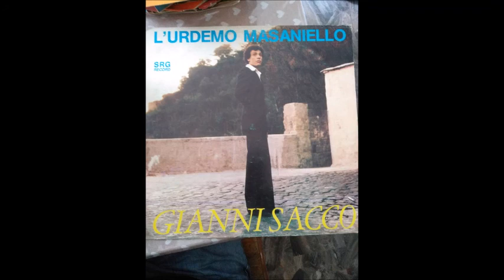gianni sacco Perdoname Papà